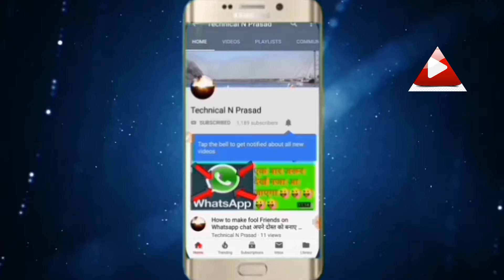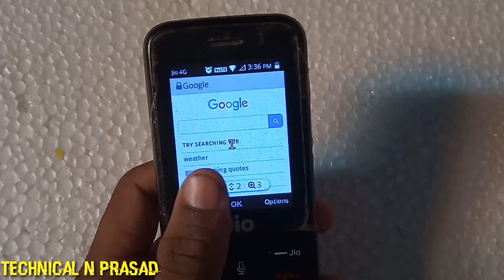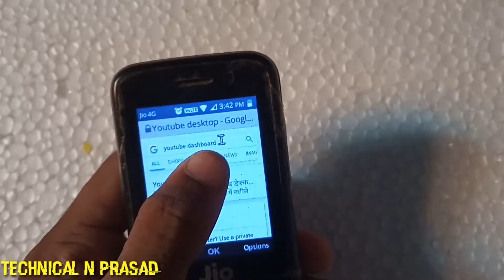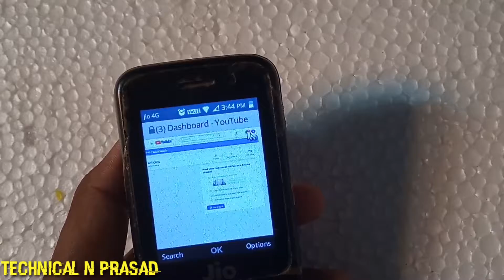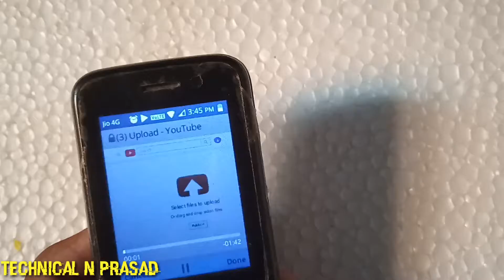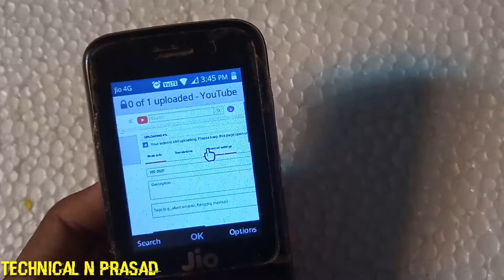जिओ फोन से कमाएं कोई विडियो डालकर 1000₹-2000₹ | jio phone se kaise kamaye |jio phone tips|100% proof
जिओ फोन से कमाएं कोई विडियो डालकर 1000₹-2000₹ | jio phone se kamaye video upload karke 100% proof | 2019

Hii
       Frend's I am Nitesh aapka hamre channel technical N Prasad me bahut bahut swaagat hai
Friend's Maine is video me aapko bataaya hai ki aap video upload karke kaise se kama sakte hain
Frend's maine is video mein fully explene kiya hai
Jaiye video dekhiye aur kamaye hamri tarah

Jio phone and android phone se Realeted useful video

So frend's Umeed karta hu ki aapko ye video pasand aayegi

Toh video ko👍 like kar dijiye aur channel par naye hai to channel ko 👆Subscribe kar 🛎bell icon ko daba dein hamaare latest tech, Under review,jio phone new updates and android phone new tricks/tips ke liye
Kyonki main is tarah ke tech video aap logo ke liye lekar aate rahte hai
To aaj ke liye bas itna hi hum milte hai aapse next video me
Jai hind
Support